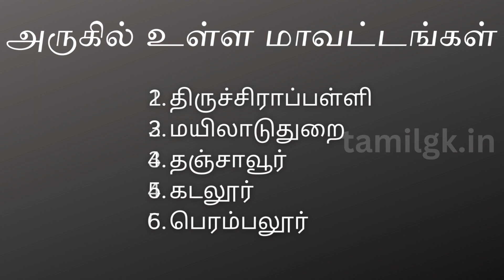அரியலூர் மாவட்டம் தாலுகாக்கள் | Ariyalur District List | Taluks | Tamil GK | tamilgk.in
This video covers Ariyalur District taluks, revenue divisions, municipalities, town panchayats, unions and more.

இந்த வீடியோ அரியலூர் மாவட்ட தாலுகாக்கள், வருவாய் கோட்டங்கள், நகராட்சிகள், டவுன் பஞ்சாயத்துகளை உள்ளடக்கியது.

How many taluks in Ariyalur District?
How many town panchayats in Ariyalur District?
How many municipalities in Ariyalur District?
How many village unions in Ariyalur District?
How many blocks in Ariyalur district?

Follow on Instagram for daily quiz: @tamilgk.in

Follow on Facebook for daily quiz: Tamilgk Dotin